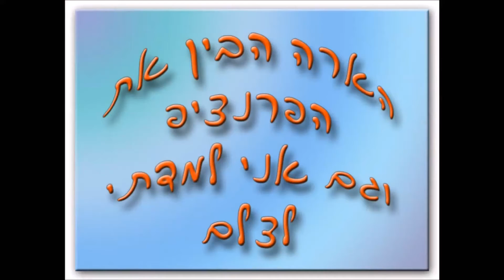ארה והצעצוע שלו מקוצר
צעצוע חיפוש מזון לתוכים גדולים.
צעצוע חשיבה לתוכי.